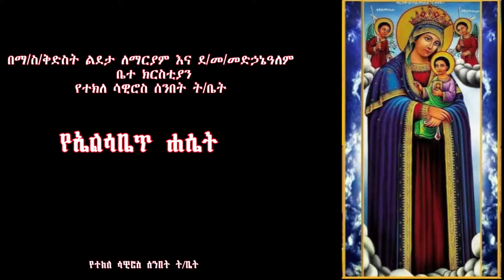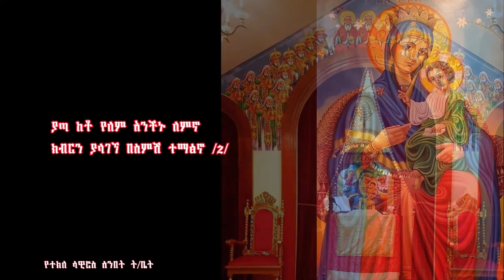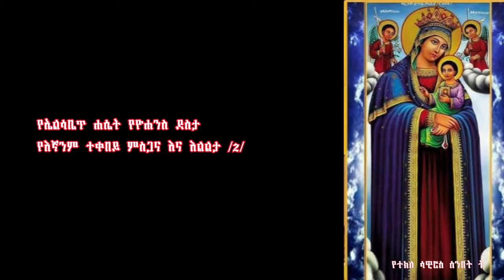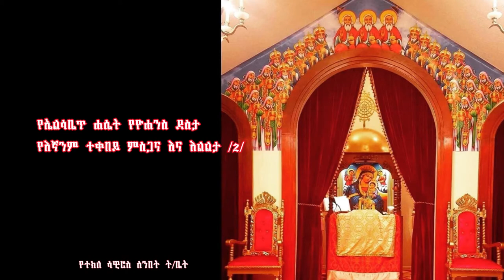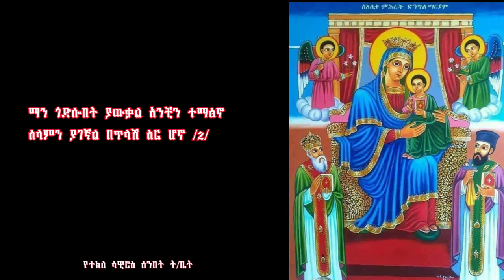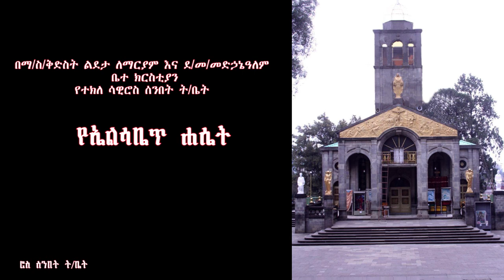የኤልሳቤጥ ሐሴት Ye Elisabeth Haset